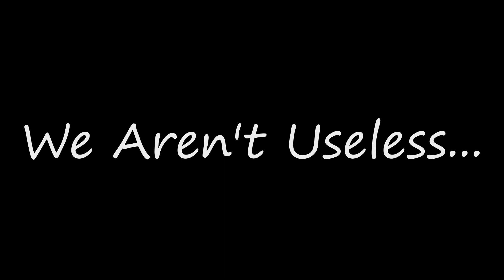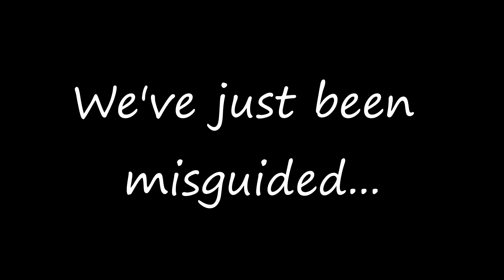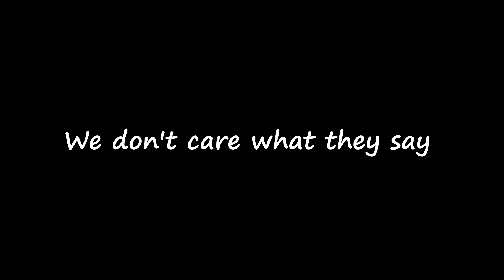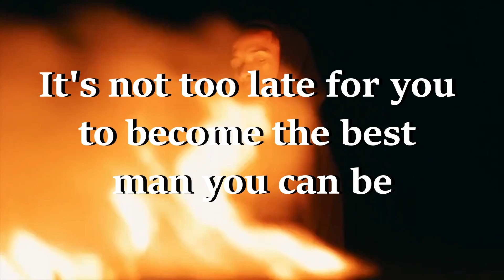All Men Are Useless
Ignore what they say. Don't let their opinions dishearten you. Keep Pushing Yourself.